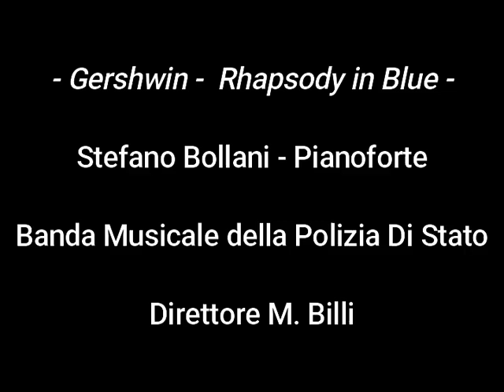G.Gershwin:"Rhapsody in Blue" - Stefano Bollani - Banda della Polizia di Stato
(Live) Roma per New York - 11 Settembre 2002. Roma - Colosseo.
 S. Bollani-Pianoforte
Banda musicale della Polizia di Stato
Direttore Maurizio Billi